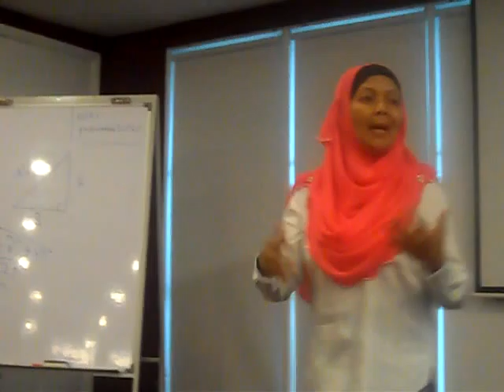Presentation Practice Mrs Teapot 1